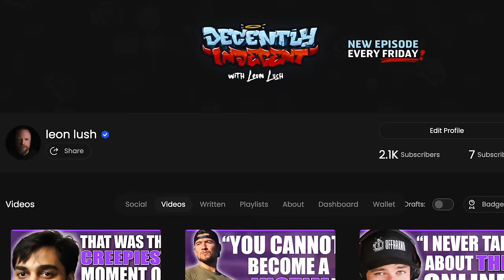Getting Pulled Into Making Online Content (As A Shy Person) - Decently Indecent #1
My wife sits down with me on the first episode of Decently Indecent to discuss what's it's like being married to a youtuber, and subsequently getting roped into to being online herself. We cover additional topics about love, life, and what it takes to try and live optimally while having some fun.

FREE TO USE MEDIA: COMING SOON

FOLLOW MRS. LUSH (my wife)

Amazon
Coming Soon
Google Play
Coming Soon

Edited by CRISTIAN

decentlyindecent pod decently podcast episode ep leonlush funny comedy youtube comedian boston podcasts show

Chapters:
00:00 Intro

07:01 How I convinced her to appear on cam

21:26 The Birth

26:34 The moment we decided to get healthier

32:55 Nursing and SAHM

40:12 More time to take care of oneself

44:42 What did you first think of Leon’s youtubing?

50:26 What’s your favorite video on Leon’s main channel?

51:01 What’s your favorite video we filmed together?

52:40 What are your worst and best experiences as a nurse?

56:27 Do all the compliments on your looks feel creepy to you?

01:05:10 Did you ever see yourselves in this position when you were planning out the future?

01:08:22 What’s your deal with rats?

01:10:46 Ever had to give Leon a smack to stop his snoring?

01:12:59 How does your wife deal with hearing you yell from the recording room?

01:18:12 Is having a sense of humor an important aspect of your life and relationship?